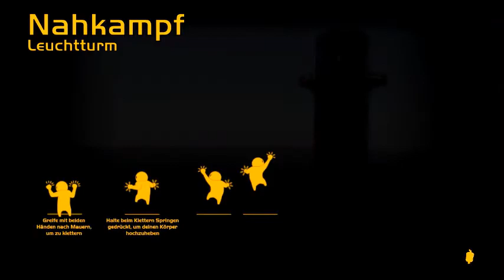Gang Beasts (14 Runden)